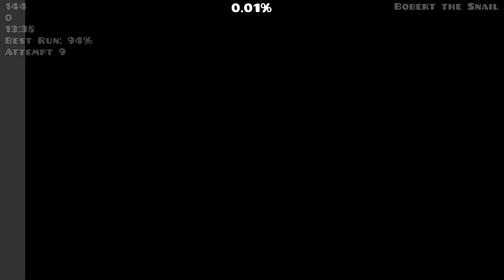Bobert really needs to stop entering factories... this is getting out of hand!!!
This level would be so good if you literally didn't die to 3 spots 90% of the time...